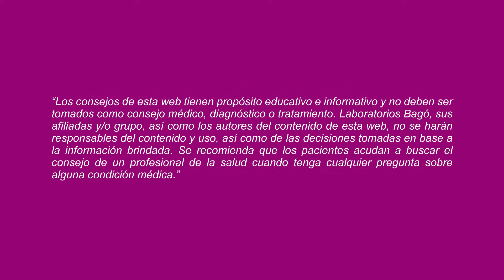MITO O VERDAD: ¿UN PACIENTE CON OSTEOARTRITIS DEBE DEJAR DE HACER EJERCICIOS?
Al respecto el Dr. Ronal Saquicoray, Traumatólogo y Ortopedista, nos responde la pregunta.